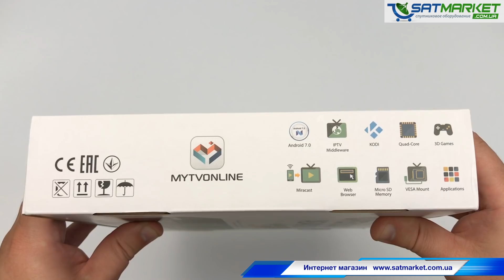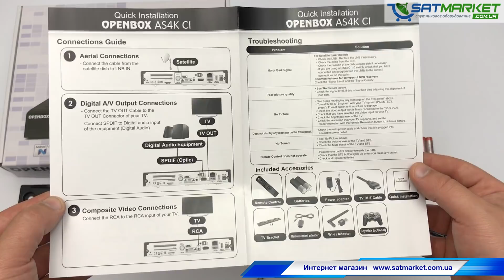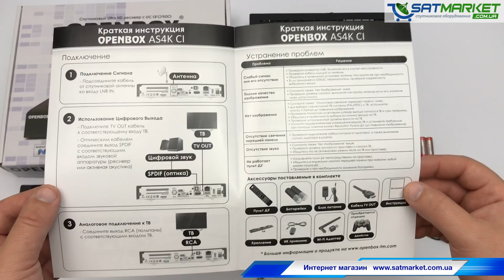Видео обзор Openbox AS4K CI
Предлагаем вашему вниманию видео обзор Openbox AS4K CI, который появился, как новый цифровой спутниковый Ultra HD ресивер категории 4K в нашем Интернет магазине. В видео обзоре Openbox AS4K CI мы продемонстрируем его внешний вид, расскажем о его преимуществах перед обычными HD приемниками. Видео обзор Openbox AS4K CI создан специально для клиентов нашего интернет магазина

цена Openbox AS4K CI и подробное описание Openbox AS4K CI также доступны на нашем сайте.